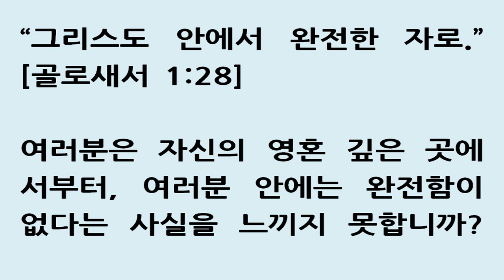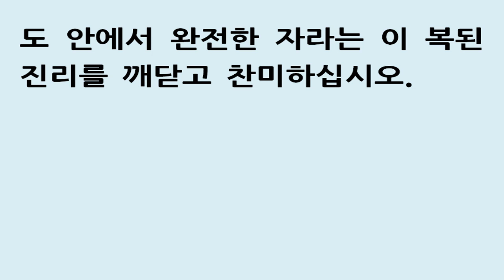그리스도 안에서 완전한 자로 [골로새서 1:28] "Perfect in Christ Jesus" (Colossians 1:28) 1월 28일 스펄전 아침묵상Jan.28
“그리스도 안에서 완전한 자로.” [골로새서 1:28]

여러분은 자신의 영혼 깊은 곳에서부터, 여러분 안에는 완전함이 없다는 사실을 느끼지 못합니까? 여러분의 영혼이 그 사실을 매일 가르쳐 주지 않습니까? 여러분 눈에서 떨어지는 모든 눈물이 바로 여러분 자신의 “불완전함”을 애통해 하고 있습니다. 여러분 가슴에서 터져 나오는 모든 한숨 소리가 여러분의 “불완전함”을 한탄하고 있습니다. 여러분 입술에서 나오는 모든 거친 말들이 “불완전한” 말을 내뱉고 있습니다. 여러분은 지금까지 자기 자신 안에 한 순간이라도 완전함이 있을 거라고 꿈꾼 적이 너무 많습니다. 실은 그렇지 않은데 말입니다. 그러나 자신이 불완전하다는 이 서글픈 자각 속에서도 한 가지 위로가 있습니다. 그것은 우리가 “그리스도 예수 안에서 완전하다”는 사실입니다. 여러분은 하나님 보시기에 “그 안에서 완전합니다.” 심지어 지금도 하나님은 “그의 사랑하는 아들 예수 그리스도 안에서 여러분을 용납하고 계십니다.” 그러나 두 번째 완전함이 있습니다. 그것은 장차 실현될 것으로, 모든 믿음의 자손들에게 분명히 이루어질 것입니다. 우리에게서 모든 죄의 얼룩들이 제거되어 아무 흠도 없고 점도 없이 보좌 앞에 나타나게 될 때를 기다리고 있다는 것은 얼마나 즐거운 일입니까? 그때 그리스도의 교회는 너무 순전하고 깨끗하여 심지어 전지하신 하나님의 눈으로 봐도 아무 흠이나 점을 찾아볼 수 없게 될 것입니다. 그 교회는 하트(Hart)의 다음과 같은 말처럼 심히 거룩하고 영광스러울 것입니다.

“구세주의 의복을 입은 나,
거룩하신 그리스도처럼 거룩하구나.”

그때 우리는 “그리스도 안에서 완전한”이라는 짧지만 엄청나게 넓은 이 말씀이 의미하는 행복이 어떤 것인지 알고 맛보고 느끼게 될 것입니다. 그때에야 비로소 예수님의 구원의 깊이와 높이를 충분히 깨닫게 될 것입니다. 생각만 해도 기뻐서 가슴이 뛰지 않습니까? 지금은 우리가 비록 검지만 그때는 눈처럼 하얗게 될 것입니다. 지금은 비록 더럽지만 그때는 깨끗해질 것입니다. 오, 얼마나 놀라운 구원입니까! 그리스도께서 벌레 한 마리를 취하여 그것을 천사로 바꿔 놓으십니다. 검고 흉한 것을 취하여 그의 영광 안에서 아주 깨끗하고 비할 데 없이 영광스러운 것으로 만들어 놓으십니다. 그의 아름다움 속에서 비길 데 없이 아름다운 것으로, 천사들의 동무가 되기에 합당한 것으로 만들어 놓으십니다.
성도 여러분, 어서 일어나 그리스도 안에서 완전한 자라는 이 복된 진리를 깨닫고 찬미하십시오.
January  28

"Perfect in Christ Jesus" (Colossians 1: 28).

Do you feel in your own soul that perfection is not in you?  Every tear which trickles from your eye weeps imperfection; every sigh which bursts from your heart cries imperfection; every harsh word which proceeds from your lip mutters imperfection.  You have too frequently had a view of your own heart to dream for a moment of any perfection in yourself.  But amid this sad consciousness of imperfection, here is comfort for you--you are "perfect in Christ Jesus."  In God's sight, you are "complete in Him."  Even now, you are "accepted in the beloved."  But there is a second perfection, yet to be realized, which is promised to all the seed.  Is it not delightful to look forward to the time when every stain of sin will be removed from the believer, and he shall be presented faultless before the throne, without spot, or wrinkle, or any such thing?  The Church then will be so pure, that not even the eye of omniscience will see a spot or blemish in her.  Then we will know and feel the happiness of this vast but short sentence, "Complete in Christ."  Not until then will we fully comprehend the heights and depths of the salvation of Jesus.  Christ takes a black and deformed thing and makes it clean and matchless in His glory, peerless in His beauty, and fit to be the companion of angels.  Oh my soul, stand and admire this blessed truth of perfection in Christ.
1월 28일

제목: 완전한 자

요절 : "우리가 그를 전파하여 각 사람을 권하고 모든 지혜로 각 사람을 가르침은 각 사람을 그리스도 안에서 완전한 자로 세우려 함이니"(골1:28)

그대는 그대 안에 완전함이 없다는 것을 그대 자신의 영혼 속에서 느끼고 있습니까?  그대의 눈에서 뚝뚝 흘리는 모든 눈물이 그대의 '불완전'을 애통하고 있습니다. 그대의 가슴(마음)에서 터져 나오는 모든 한숨은 '불완전'을 탄식하고 있습니다. 그대의 입술에서 나오는 거친 말은 '불완전'을 투덜거리는 것입니다.

그대는 그대 자신의 불완전한 마음을 너무 자주 보아서 그대 안에 어떤 한 순간의 '완전함'도 꿈꿀 수 없습니다. 그러나 이런 슬픈 불완전의 의식 중에서도 여기 그대를 위한 위로가 있습니다. 즉 그대는 그리스도 "예수 안에서 완전하다"는 것입니다. 하나님이 보시기에는, 그대는 그리스도 예수 안에서 완전합니다. 지금도 그대는 사랑하시는 자(예수 그리스도)안에서 용납되고 있습니다. 그러나 모든 씨(믿음의 자손)에게 약속되고, 언젠가는 실현될 두 번째 '완전함'이 있습니다.

모든 죄의 때가 믿는자들에게서 옮겨지고, 그가 점과 주름과 그 어떤 결점 없이, 보좌 앞에 깨끗한 심령으로 드려질 때를 기다리는 것은 즐거운 일이 아니겠습니까?  그때 교회는 매우 순결해서 전지자(全知者)의 눈조차도 교회의 점이나 흠점을 볼 수 없을 것입니다. 그러므로 우리는, "그리스도 안에서 완전함"이란,  짧지만 방대한 의미를 갖고 있는 이 문구가 주는 행복을 알고 느낄 것입니다.

그 행복을 알 때까지는 우리는 예수님의 구원의 높이와 깊이를 충분히 이해하지 못할 것입니다. 그리스도는 검고 추하게 된 것을 취하셔서 깨끗하게 하시고, 그의 영광에 있어서 비길 데 없고, 그의 아름다움에 있어서 견줄 데 없고, 천사들과 동류가 되기에 합당하게 만드십니다.

오 나의 영혼이여, 일어나서 그리스도 안에 있는 이 복된 '완전함'의 진리를 찬미하라